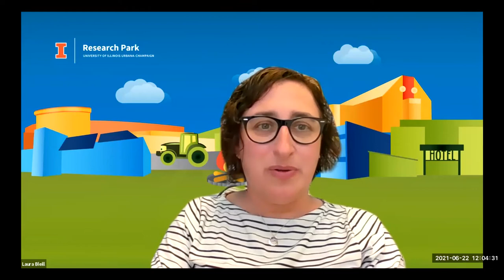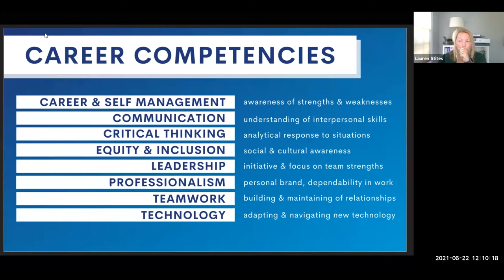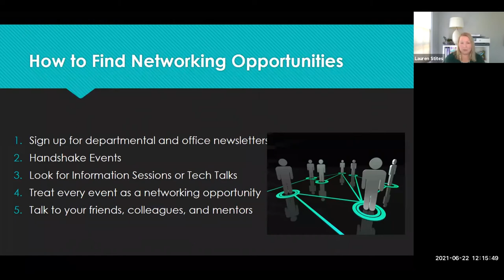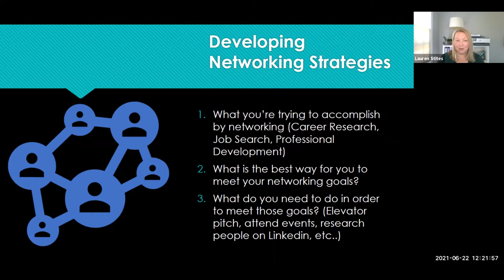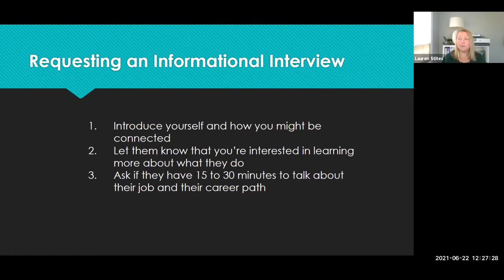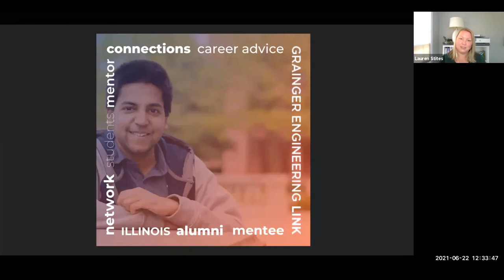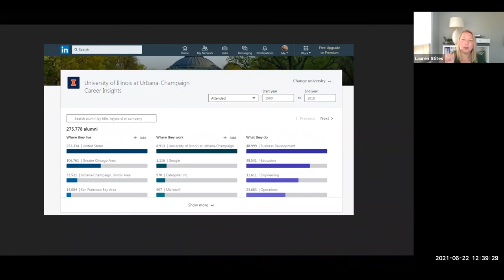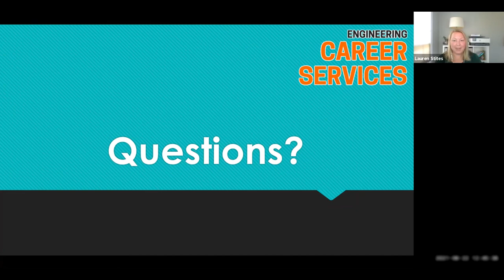Summer Professional Development Workshop Series: Intentional Networking with Lauren Stites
On June 22, 2021 Lauren Stites, Associate Director at Engineering Career Services, joined us to talk about how making intentional connections can lead to professional mentorship opportunities. She spoke about the value of networking and how to make it productive through events and one-on-one connections.